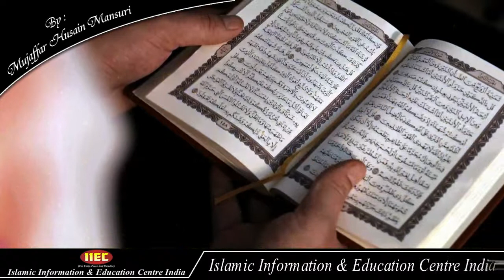Whatsapp Status | Quran Ke Nazil Hone Ka Maksad | क़ुरान के नाज़िल होने का मकसद | Mujaffar Mansuri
क़ुरान के नाज़िल होने का मकसद
Speaker : Mujaffar Husain Mansuri
(Founder & President)

WEEKLY LECTURES
REFERENCE BOOKS LIBRARY
LITERATURE DISTRIBUTION
MARRIAGE BUREAU
ISLAMIC BANKING SYTEM
DINI EDUCATION

JAZAK ALLAH